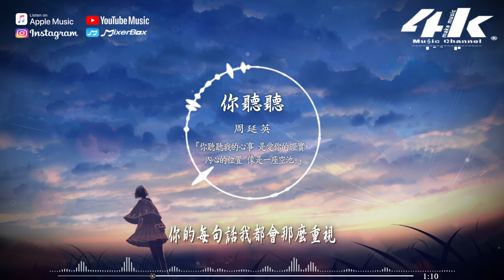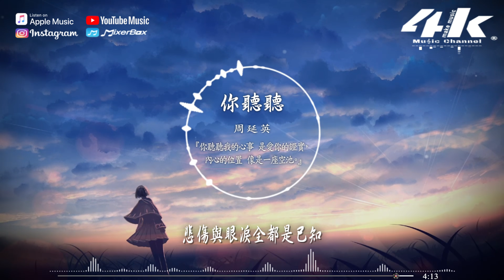周延英(英子-effie) - 你聽聽【高音質|動態歌詞Lyrics】♫『你聽聽我的心事 是愛你的證實，內心的位置 像是一座空池。』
演唱：周延英(英子-effie)
作詞：鄭建浩
作曲：鄭建浩
編曲：邱沐陽/賀佳豪
以下歌詞________________

背影應該是孤獨的樣子
看日落的顏色 流露的心酸那麼真實
心裡多少期待 全都一文不值
你的眼神裡 會有多少注視
握不住的沙子 原來就像你一樣自私

我的快樂都被想念收拾
過去鏡子裡那個愛笑的我都已流失
你的每句話我都會那麼重視
照顧你的情緒我在所不辭
傷話很諷刺 我也只能靠自己療治

你聽聽我的心事 是愛你的證實
內心的位置 像是一座空池
你的答案總那麼強勢
我啞口無言裝得很理智
你聽聽我的心事 也算是種恩賜
讓我的固執 跟著繼續放肆
悲傷與眼淚全都是已知

吉他：齊成剛
製作人：鄭建浩
監製：鄭建浩
和聲：姚詩婷
混音/母帶：劉城函
00:00 你聽聽
01:26 (Refrain)你聽聽我的心事
♪音樂宣傳/發行♪

※原創音樂者(歌手)或唱片音樂公司，想將你的音樂發行到全球音樂平台，請以郵件形式聯繫我們，Demo Email到以下郵箱
〆關注4K Music其他平台〆